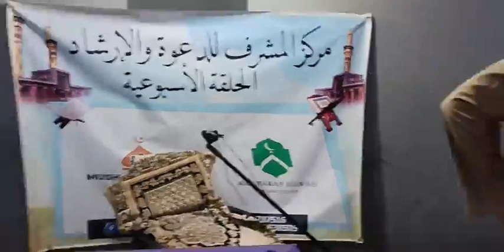QUESTION AND ANSWER BY SHEIKH MUSHARAF ADEROGBA DATE:08/03/2024AFTER HIJRA:27/08/1445